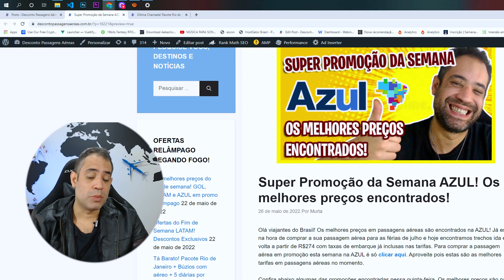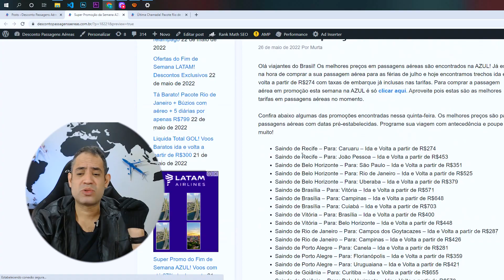SUPER PROMOÇÃO DA SEMANA AZUL! OS MELHORES PREÇOS ENCONTRADOS DE HOJE!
Olá viajantes do Brasil! Os melhores preços em passagens aéreas são encontrados na AZUL! Já está na hora de comprar a sua passagem aérea para as férias de julho e hoje encontramos trechos ida e volta a partir de R$274 com taxas de embarque já inclusas nas tarifas. Para comprar a passagem aérea em promoção esta semana na AZUL é só clicar aqui. Aproveite pois estas são as melhores tarifas em passagens aéreas no momento.

Confira abaixo algumas das promoções encontradas nessa quinta-feira. Os melhores preços são para passagens aéreas com datas pré-estabelecidas. Programe sua viagem com antecedência e poupe muito!

Saindo de Recife – Para: Caruaru – Ida e Volta a partir de R$274
Saindo de Belo Horizonte – Para: Uberaba – Ida e Volta a partir de R$379
Saindo de Brasília – Para: Vitória – Ida e Volta a partir de R$571
Saindo de Brasília – Para: Campinas – Ida e Volta a partir de R$648
Saindo de Brasília – Para: Cuiabá – Ida e Volta a partir de R$703
Saindo de Vitória – Para: Brasília – Ida e Volta a partir de R$400
Saindo de Vitória – Para: Belo Horizonte – Ida e Volta a partir de R$448
Saindo de Rio de Janeiro – Para: Campos dos Goytacazes – Ida e Volta a partir de R$287
Saindo de Rio de Janeiro – Para: Campinas – Ida e Volta a partir de R$426
Saindo de Porto Alegre – Para: Canela – Ida e Volta a partir de R$281
Saindo de Porto Alegre – Para: Florianópolis – Ida e Volta a partir de R$359
Saindo de Porto Alegre – Para: Uruguaiana – Ida e Volta a partir de R$421
Saindo de Goiânia – Para: Curitiba – Ida e Volta a partir de R$655
Saindo de Goiânia – Para: Belo Horizonte – Ida e Volta a partir de R$570
Saindo de Salvador – Para: Ilhéus – Ida e Volta a partir de R$323
Saindo de São Paulo – Para: Belo Horizonte – Ida e Volta a partir de R$351
Saindo de São Paulo – Para: Rio de Janeiro – Ida e Volta a partir de R$440
Saindo de São Paulo – Para: Salvador – Ida e Volta a partir de R$857
Saindo de Curitiba – Para: Foz do Iguaçu – Ida e Volta a partir de R$390
Saindo de Curitiba – Para: Porto Alegre – Ida e Volta a partir de R$411
Saindo de Curitiba – Para: Goiânia – Ida e Volta a partir de R$495
Saindo de Florianópolis – Para: Chapecó – Ida e Volta a partir de R$437
Saindo de Florianópolis – Para: Porto Alegre – Ida e Volta a partir de R$545
Saindo de Manaus – Para: Porto Velho – Ida e Volta a partir de R$513
Saindo de Manaus – Para: Belém – Ida e Volta a partir de R$466
Saindo de Cuiabá – Para: São Paulo – Ida e Volta a partir de R$535
Saindo de Cuiabá – Para: Goiânia – Ida e Volta a partir de R$463
Para comprar sua passagem aérea AZUL com desconto nessa semana é só clicar aqui. Aproveite as ofertas para planejar sua próxima viagem.